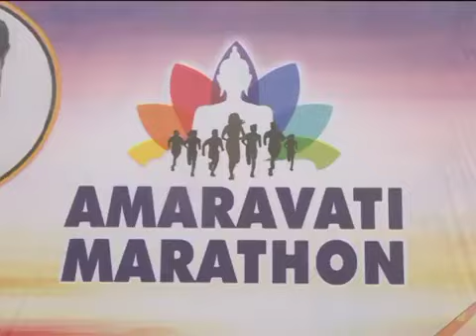విజయవాడ మారథాన్ లో సందడే సందడి || Amaravathi Marathon Run In Vijayawada 2018 || Rayalaseema News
Watch విజయవాడ మారథాన్ లో సందడే సందడి || Amaravathi Marathon Run In Vijayawada 2018 || Rayalaseema News